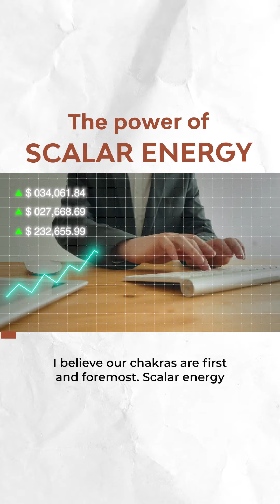The Power of Scalar Energy